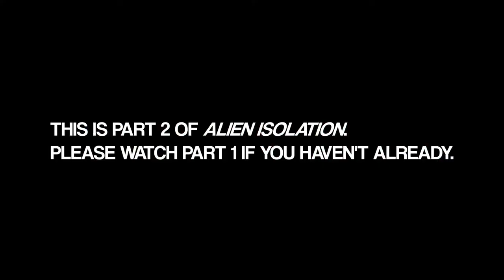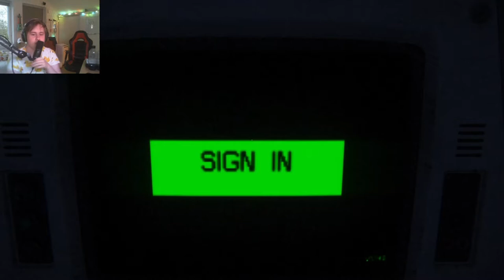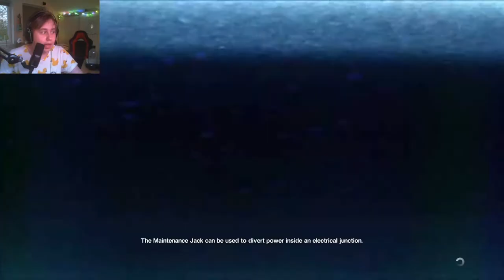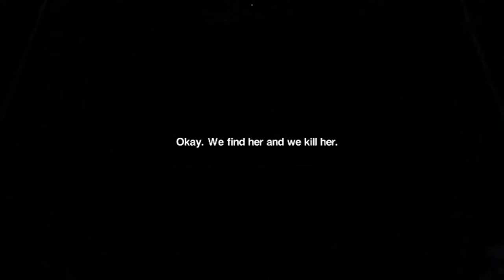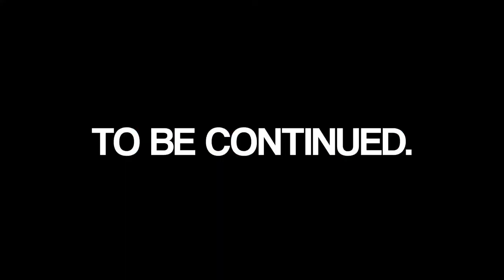Alien Isolation is a SPOOKY GAME (2)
Alien: Isolation is a 2014 first-person survival/horror/stealth video game developed by Creative Assembly and published by SEGA for the PlayStation 3, PlayStation 4, Xbox 360, Xbox One and PC. Ports for Linux/SteamOS and OS X were also developed by Feral Interactive and released in October 2015. An additional port to the Nintendo Switch by Feral Interactive was released in December 2019.
Set between Alien and Aliens, the game follows Amanda Ripley, daughter of Ellen Ripley, as she searches for answers surrounding the disappearance of her mother following the loss of the Nostromo. Her search leads her to the decommissioned space station Sevastopol, where she encounters a deadly Alien that has massacred the station's inhabitants.

--- OTHER LINKS ---

--- ACCESSIBILITY ---
Accessibility is a human right and that should count for entertainment as well. And while YouTubes automated subtitles are okay, they aren't perfect and don't always provide the right context. To help those who have hearing problems, or might even possibly be deaf, I will strive to provide handmade subtitles to my videos whenever possible. This includes gaming-related videos, music videos, documentaries etc. Whenever I can provide subtitles, I will. You can activate these subtitles by pressing the "CC" icon displayed on-screen whenever you hover over the video.